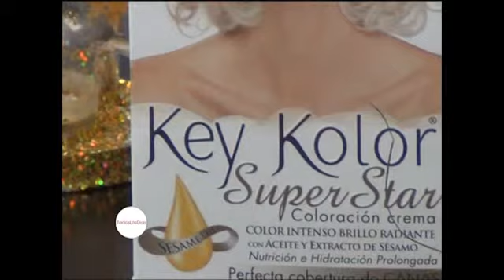PNT SILKEY EN TLDIAS flv